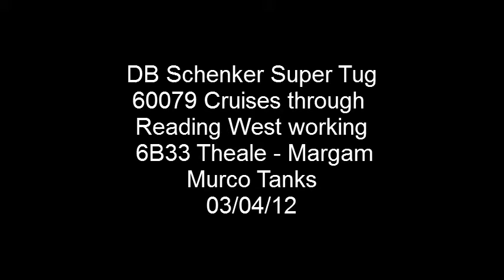Super Tug 60079 Cruises through Reading West with a Three-Tone working 6B33 03/04/12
DB Schenker Liveried Super Tug 60079 Is seen working 6B33 Theale - Margam Murco Tanks at Reading West with a nice Three tone and a little bit of clag
Filmed 03/04/12